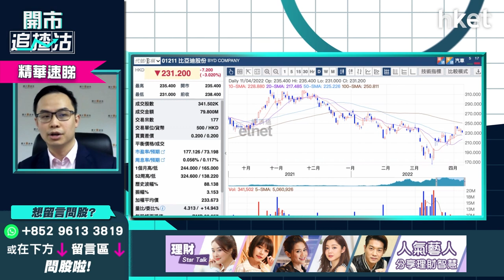比亞迪1211、造車新勢力股價齊急挫 教你分清短炒、長綫策略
**重溫【開市追揸沽】基建股強勢捲土重來？恒指何時企穩兩萬二**